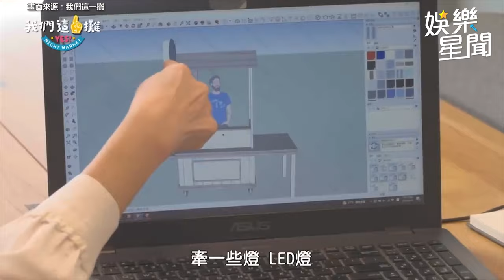尊重前輩！胡宇威、王彩樺爆衝突 夏和熙嚇壞急抱住他阻止｜三立娛樂星聞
來源：我們這一攤